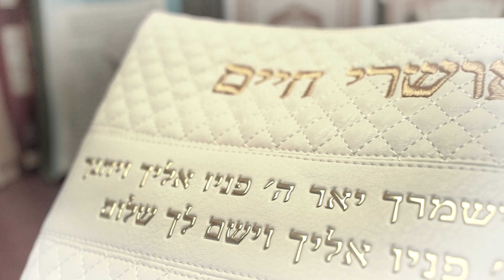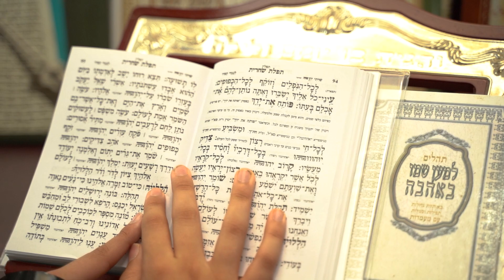עליה לתורה של אושרי חיים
שלום חברים חברות כאן ד.ד מדיה עם ערוץ של צוות הצלמים שתמיד מביאים את מה שחם